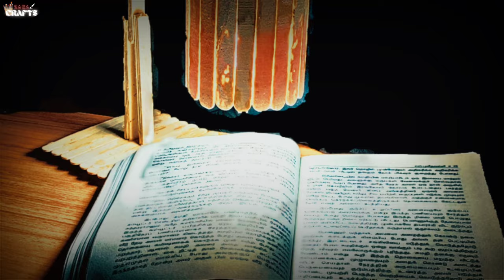How to make a table light lamp using popsicle sticks | Ice Cream Stick Craft | Handmade Light Lamp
Hello friends 🤍

In this video I made useful light lamp using popsicle stick.

Comment , if you have any doubt in this craft.